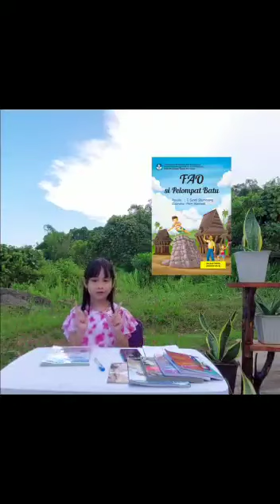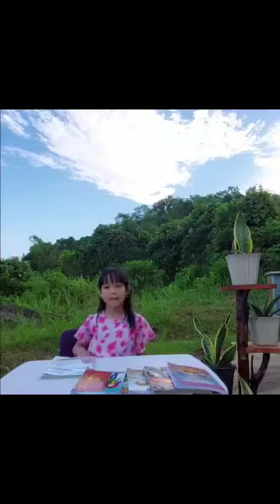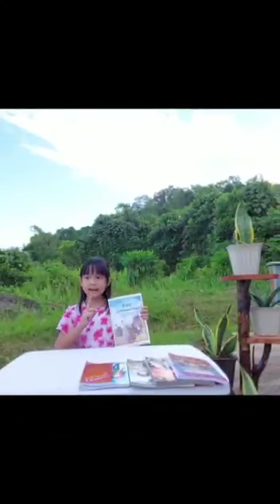Cerdas Mengulas Buku_FAO si Pelompat Batu_Christabel Rachel Jocelyn Simanjuntak